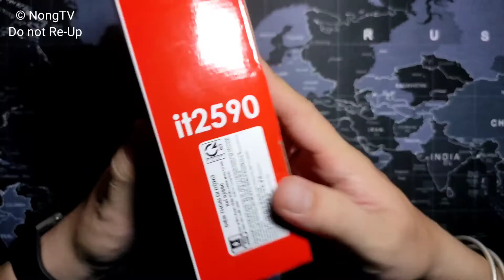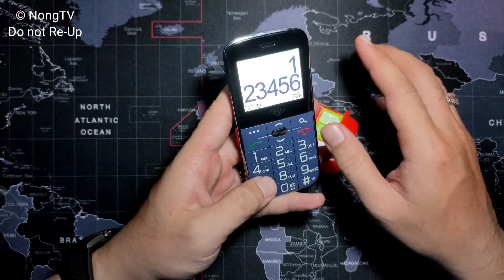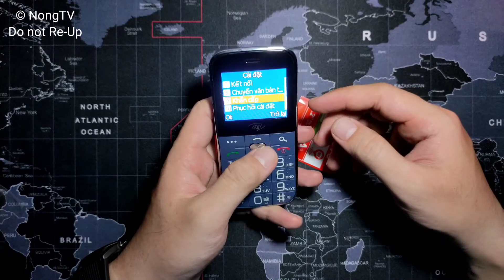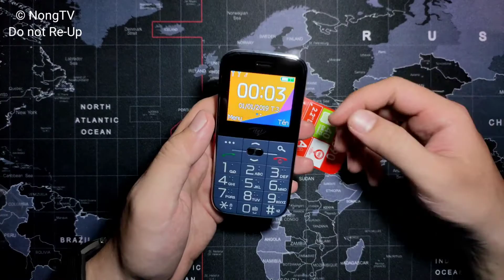Itel it2590 - Điện thoại tốt nhất cho người lớn tuổi ?? Giá chỉ 390.000đ